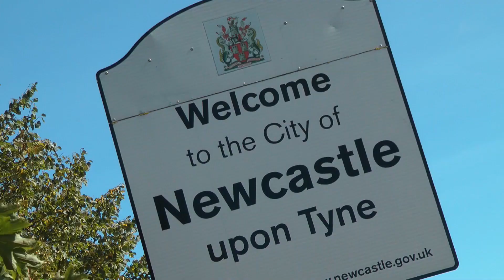Newcastle Eagles BBL game night hype video 2021-22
The official Newcastle Eagles BBL 2021-22 game night hype video